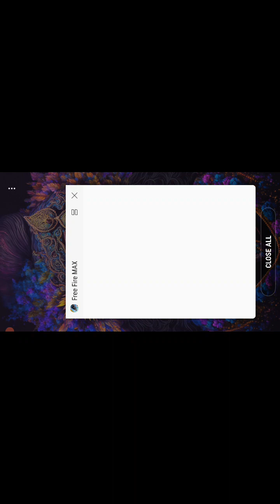1 vs 4 hecriock player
Calculus
Maths
Precalculus
Face cre for men
Roblox speed run
Music
Roblox doors
Traveling
Packaging for vacation
Travel
Description
Bo a tl 100
X
4promax#iphonegiveaway#